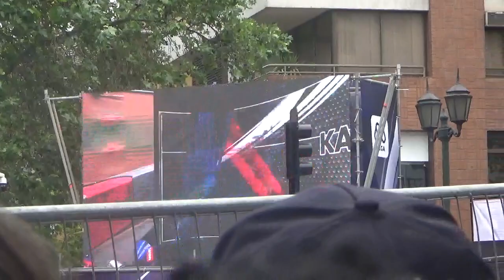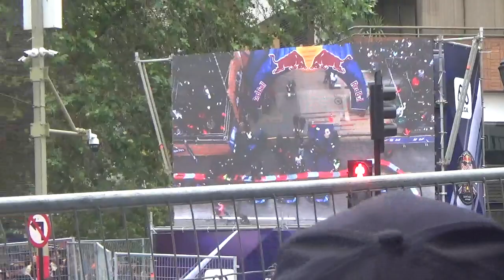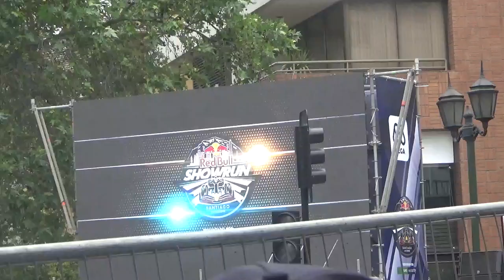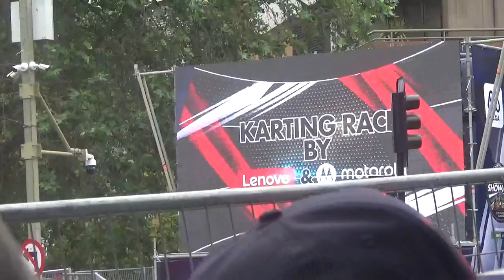Red Bull Showrun F1 Santiago de Chile 2023 parte 4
Las Condes Santiago de Chile 12 de Noviembre 2023